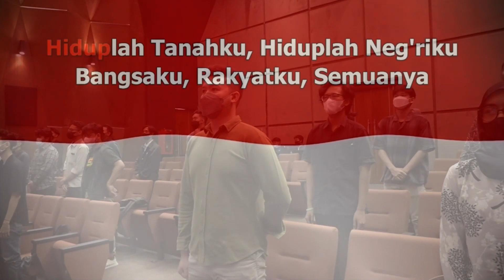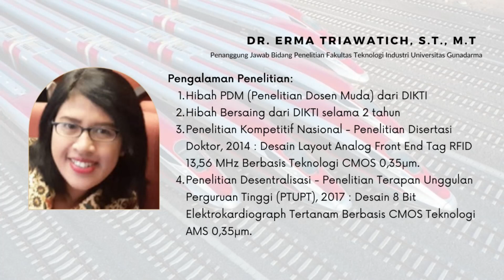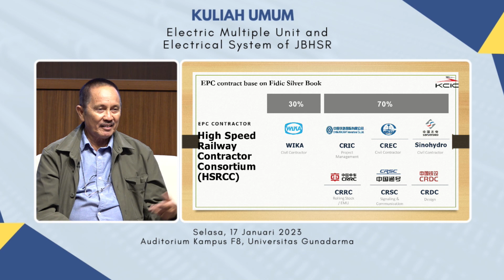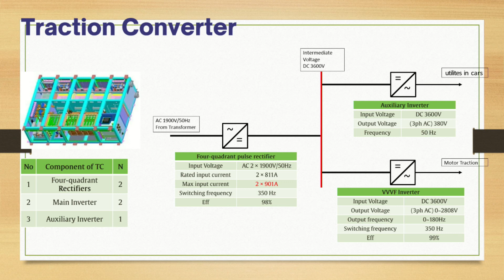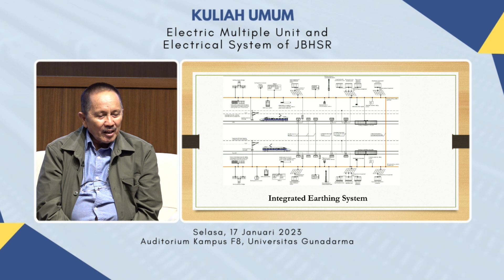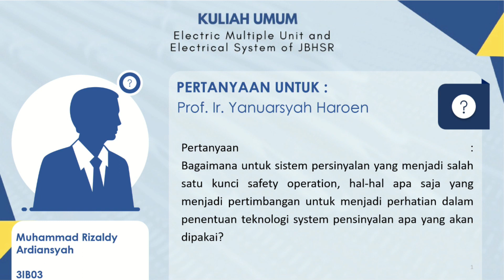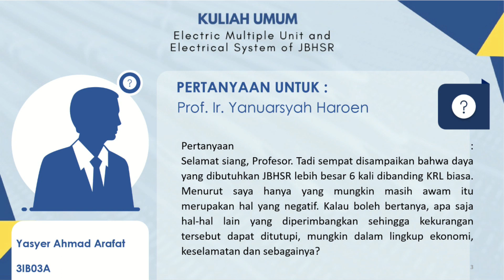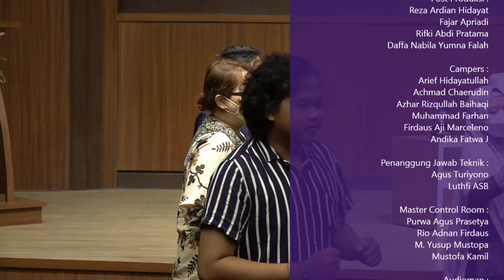Electric Multiple Unit (EMU) and Electrical System of Jakarta Bandung High Speed Railway (JBHSR)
Kuliah Umum dengan Tema : Electric Multiple Unit (EMU) and Electrical System of Jakarta Bandung High Speed Railway (JBHSR)